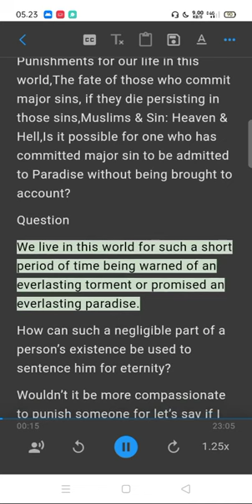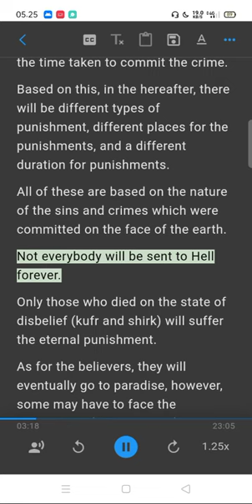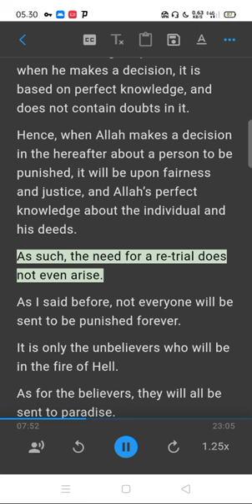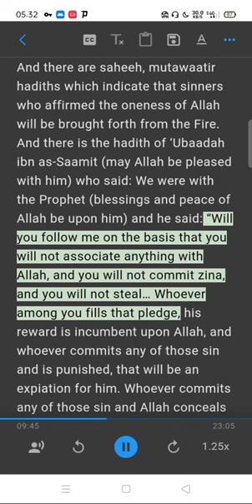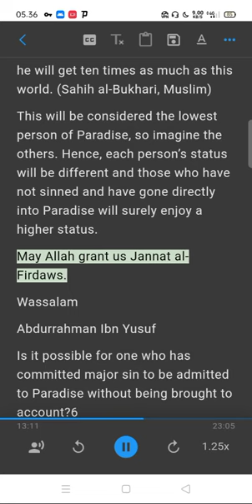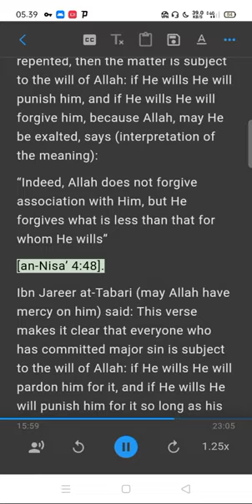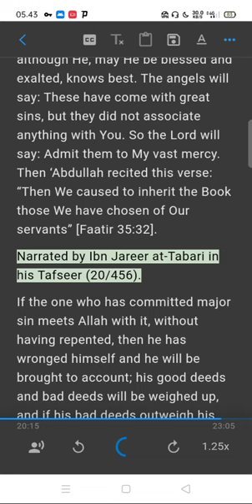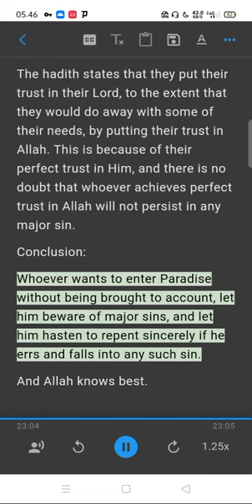Punishments for our life in this, Muslims & Sin: Heaven & Hell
Punishments for our life in this world, Muslims & Sin: Heaven & Hell